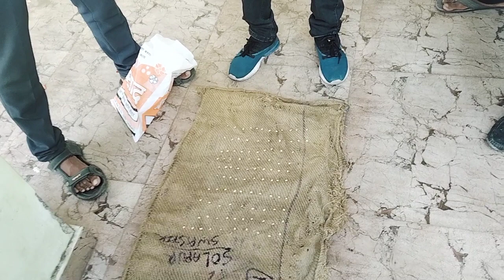🌱🌱सोयाबीन उगवण क्षमता बघणे 🌱🌱